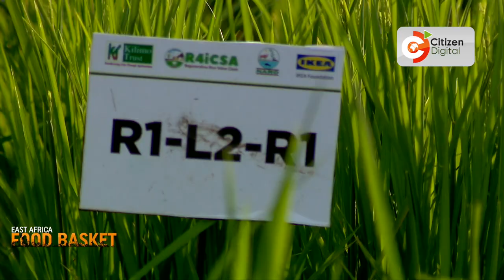| EAST AFRICAN BASKET | Rice recycle initiative in Uganda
Tonight, on the East African Basket, we take you to Kween District in Uganda where a project championed by Kilimo Trust – a nonprofit organization, is set to change the fortunes of farmers. The project known as recycle rice initiative for climate smart agriculture (r4icsa) aims to promote sustainable rice production practices in East Africa. As Mashirima Kapombe reports, the project is also benefitting farmers who grow other crops.